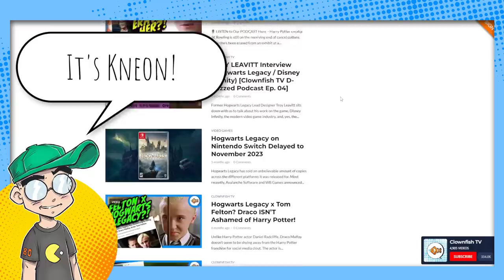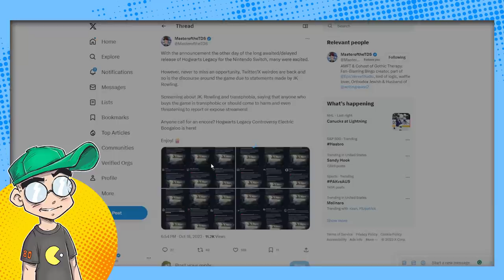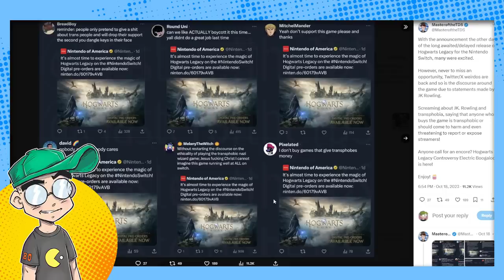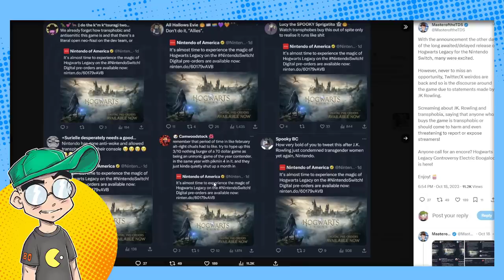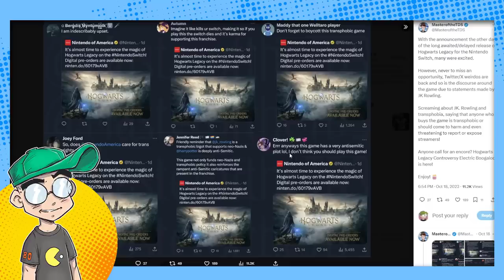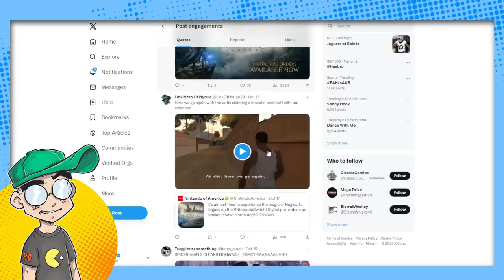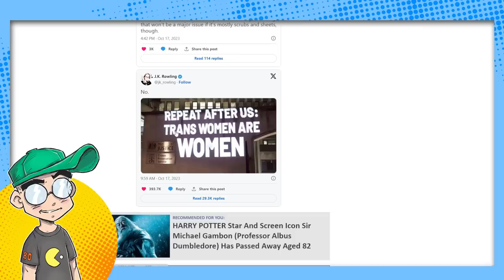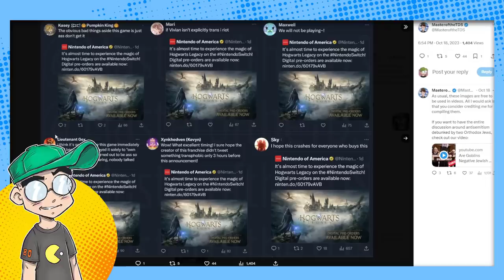They're BIG MAD About Hogwarts Legacy Again...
Hogwarts Legacy is coming to the Nintendo Switch, and Twitter is furious about it again. They're even calling out Nintendo for daring to tweet about it. Then JK Rowling says more things Twitter doesn't like. Hilarity ensues.